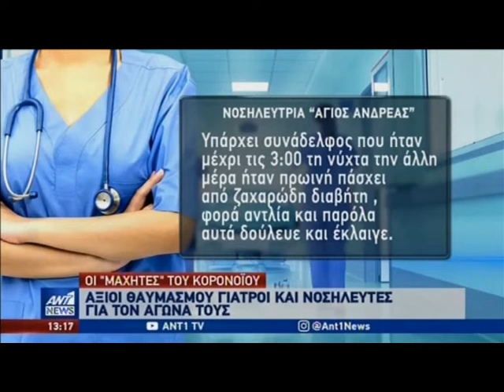Τιτάνιο αγώνα δίνουν οι γιατροί